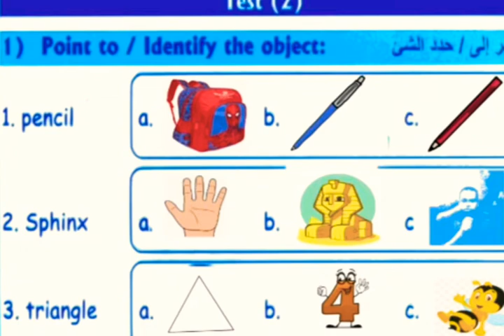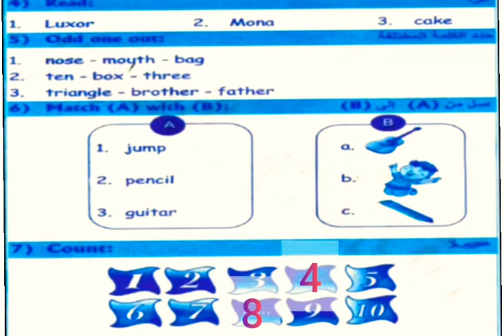حل اسئله كتاب الباهر kg2/اتعلم بكل بساطة